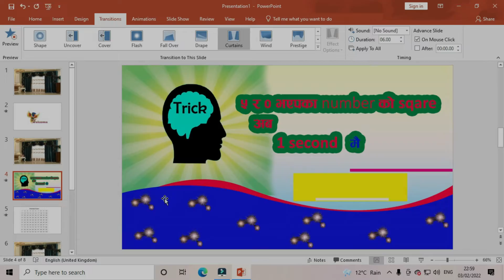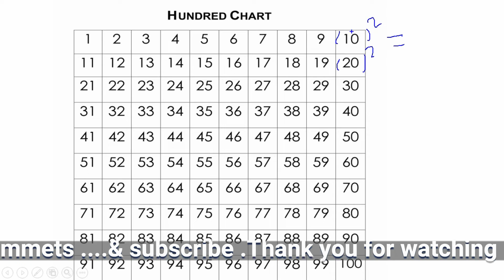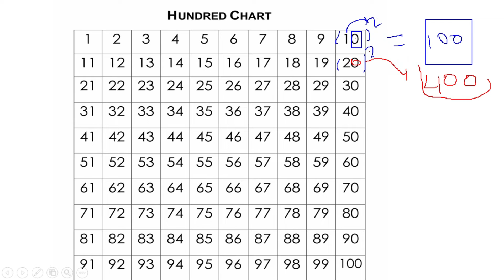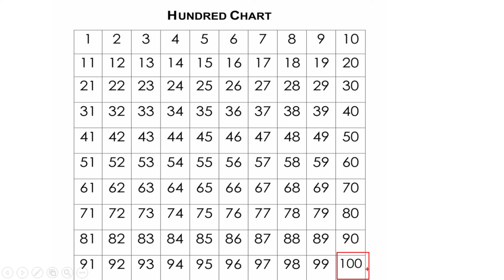SQARE OF TWO DIGIT HAVING NUMBER 5 and 0 at ends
Shailendra Magar.